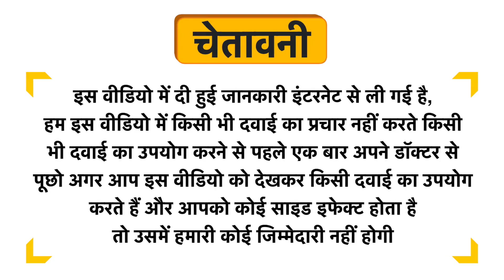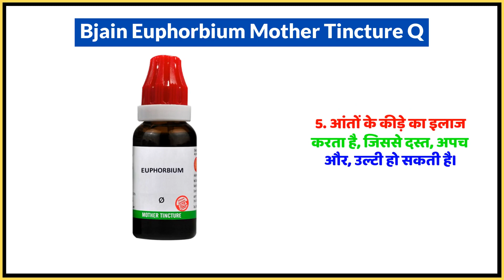Bjain Euphorbium Mother Tincture Q Uses in Hindi | Side Effects | Dose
Bjain Euphorbium Mother Tincture Q Uses in Hindi | Benefits | Side Effects | Dose